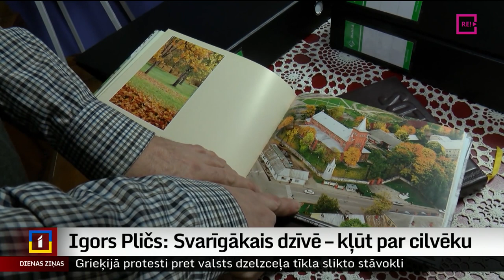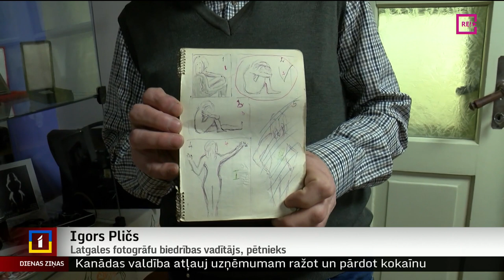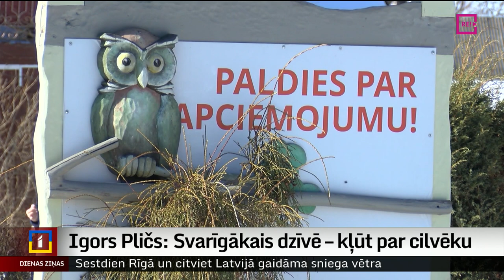Igors Pličs: Svarīgākais dzīvē – kļūt par cilvēku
Fotomākslinieks un vēstures pētnieks Igors Pličs rīt Latgaliešu kultūras gada balvas “Boņuks” pasniegšanas ceremonijā tiks sumināts par mūža ieguldījumu latgaliešu kultūras attīstībā. Viņš ir Latgales fotogrāfu biedrības vadītājs, kopā ar domubiedriem grāmatā apkopojis pirmo plašo pētījumu par reģiona fotogrāfiem no 19. līdz 21. gadsimtam un tagad senākajā Preiļu koka ēkā veido tajā pusē vienīgo foto muzeju. Turpina Ausma Sprukte-Kozule no Latgales reģionālās televīzijas.